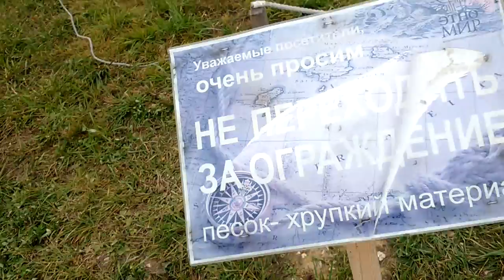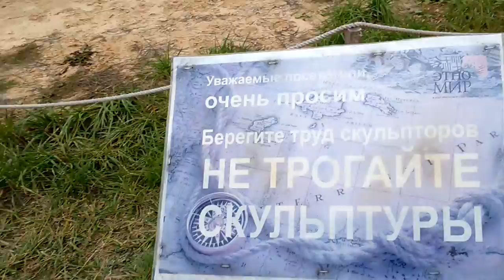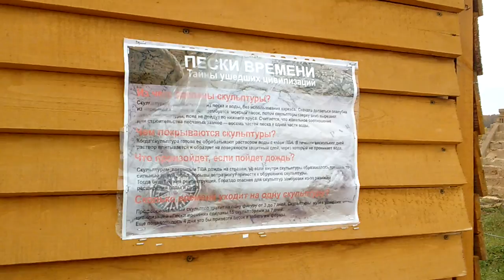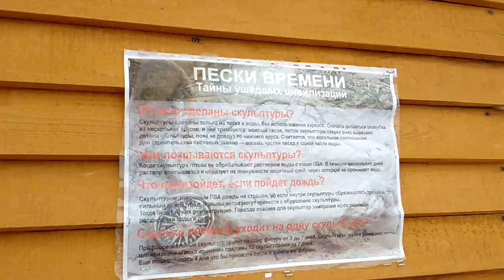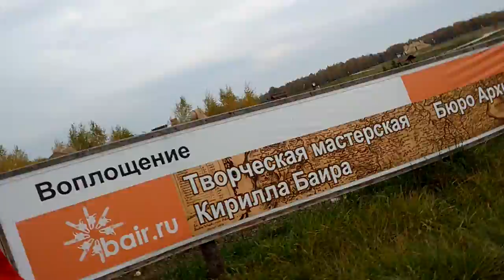Этномир. Пески времени